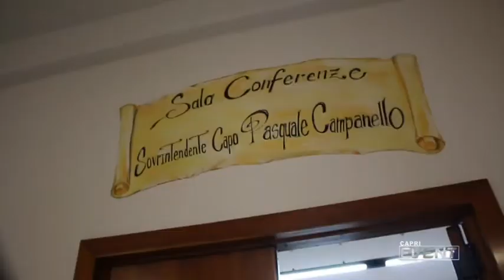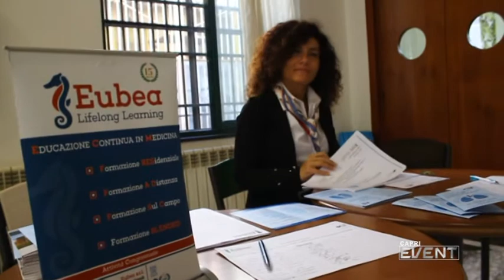FOCUS GESTIONE PATOLOGIE RESPIRATORIE NELLE CARCERI